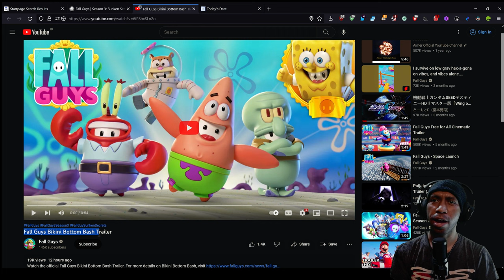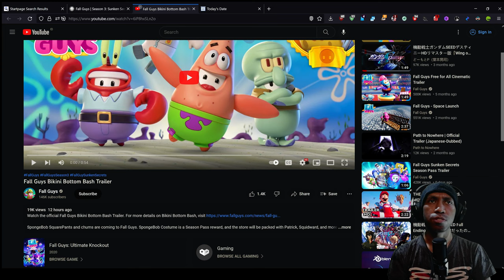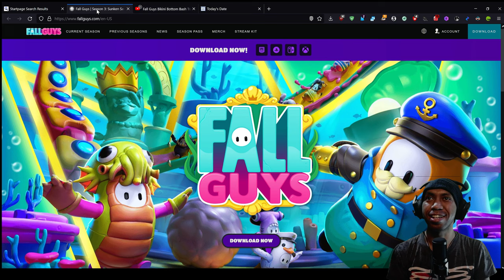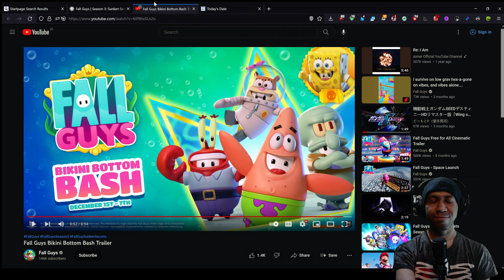Old School Gamer reacting to Fall Guys Bikini Bottom Bash Trailer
i"m as gamer who live under rock kinda shame to not know there is some game like Fall Guys Bikini Bottom Bash (kinda like Takeshi Castle). it's look FUN!
so maybe i'm gonna play this game today or tomorrow